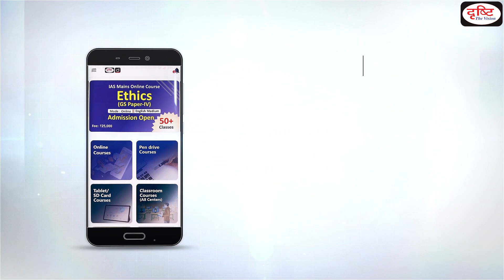Shilp Samagam-2022 : Dilli Haat - Daily Current News I Drishti IAS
Recently, Union Minister for Social Justice & Empowerment, Dr. Virendra Kumar inaugurated the SHILP SAMAGAM-2022 in, New Delhi. Shilp Samagam is organized from 1st to 15th November, 2022. In ‘Shilp Samagam – 2022' beneficiaries of top corporations have been invited to showcase and sell their handicraft products. These products showcase the rich heritage and cultural diversity of the country.
Dear Viewers,

1. Videos by Dr. Vikas Divyakriti

2. Concept Talk- By Dr. Vikas Divyakirti